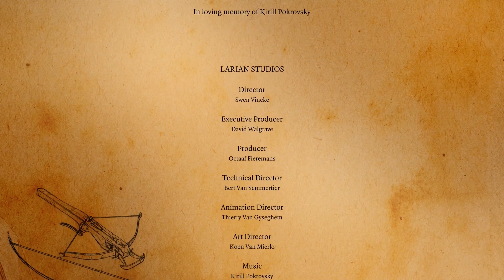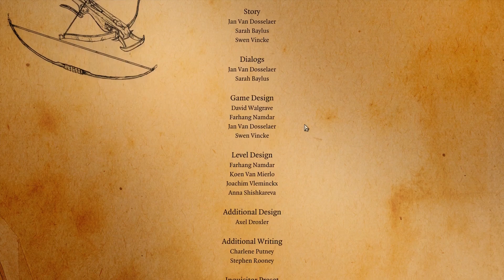Divinity Original Sin - w/ 2K Episode 41 "Talking Statues"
Emerging from the lair of Arhu's Spark Master 5000, we find ourselves on the sandy shores of Cyseals beaches, nearing ever more toward Evelyn.